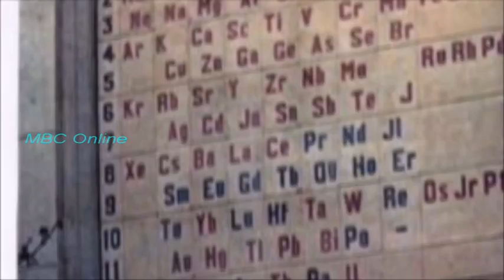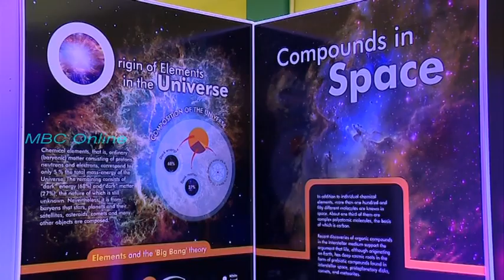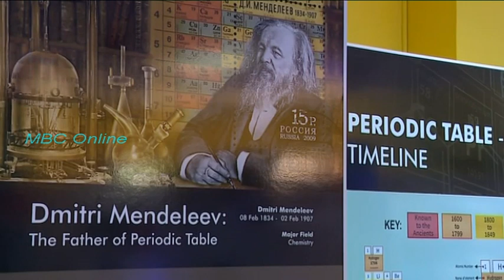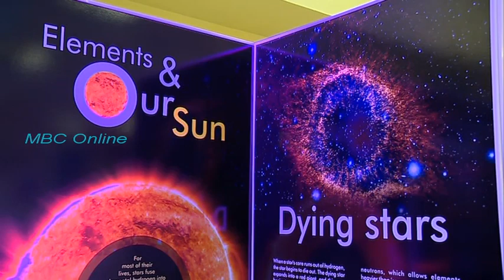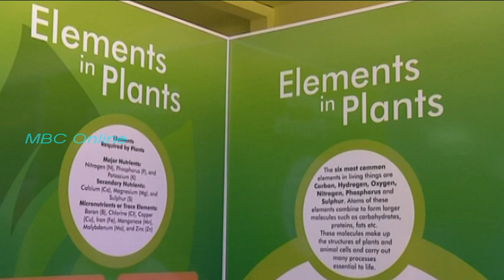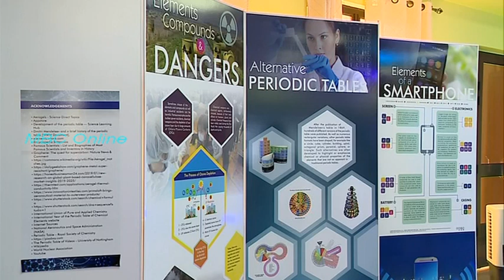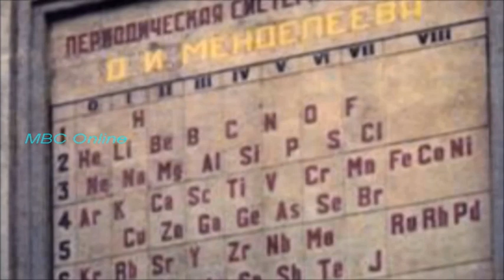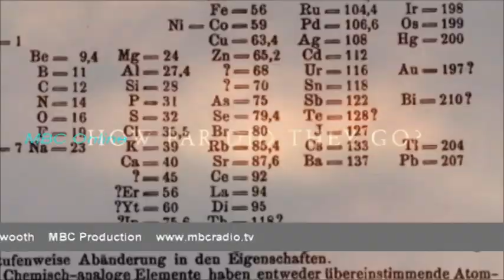The Creation of Periodic Table